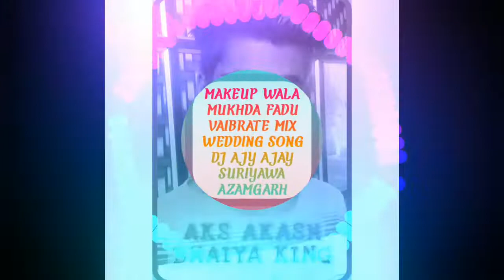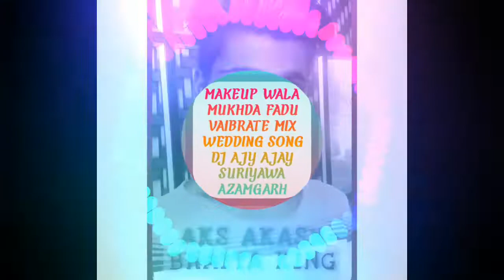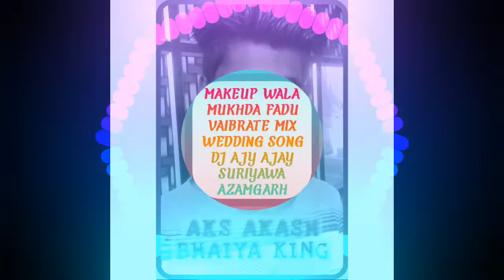MAKEUP WALA MUKHDA FADU VAIBRATE MIX WEDDING SONG DJ AJY AJAY SURIYAWA AZAMGARH